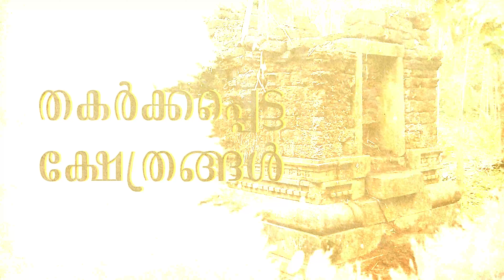തകർക്കപ്പെട്ട ക്ഷേത്രങ്ങൾ - 130 | കുമരപ്പനാൽ ശിവക്ഷേത്രം, തൃശൂർ ജില്ല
കുമരപ്പനാൽ- കൈതപ്പുറം റോഡിൽ നിന്നും വടക്കോട്ടുകുത്തനെയുള്ള വീതിയേറിയപാത ഇറങ്ങിച്ചെന്നത് വിശാലമായ വയൽ പരപ്പിലേക്കാണ്. മകരക്കൊയ്ത്തു കഴിഞ്ഞ വയലിൽ സ്വർണ്ണച്ചാർത്തു വിരിച്ചു കൊണ്ട് നോക്കിൻ്റെ ദൂരത്തോളം നെൽച്ചെടികളുടെ കുറ്റിത്താളുകൾ .സഹ്യനെ പോലെ അകലെ തെക്കുവടക്കു കിടക്കുന്ന സസ്യജാല സമ്പുഷ്ടമായ കുന്നിൻ നിരകൾ. അതിൻ്റെ താഴ്വാരമാണ് ഈ വയലേലകൾ.

ആയിരക്കണക്കിന് ഹിന്ദു ക്ഷേത്രങ്ങളാണ് ഹൈദർ അലിയുടെയും ടിപ്പുവിന്റെയും പടയോട്ട കാലത്തും പിന്നീട് നടന്ന മാപ്പിള കലാപങ്ങളിലും തകർക്കപ്പെട്ടത്.

ഇത്തരം ക്ഷേത്രങ്ങളുടെ ചരിത്രം വരും തലമുറയ്ക്കായി രേഖപ്പെടുത്തി വെയ്ക്കുകയും, അവയിൽ പൊളിഞ്ഞു കിടക്കുന്ന മുന്നൂറോളം ക്ഷേത്രങ്ങൾ പുനരുദ്ധാരണം ചെയ്യുന്നതും ആയ ഒരു പദ്ധതിയാണ് "തകർക്കപ്പെട്ട ക്ഷേത്രങ്ങൾ".

തകർക്കപ്പെട്ട ക്ഷേത്രങ്ങൾ വാല്യം ഒന്ന്
തകർക്കപ്പെട്ട ക്ഷേത്രങ്ങൾ വാല്യം രണ്ട്
തകർക്കപ്പെട്ട ക്ഷേത്രങ്ങൾ വാല്യം മൂന്ന്
Destroyed Temples of Kerala Volume 1